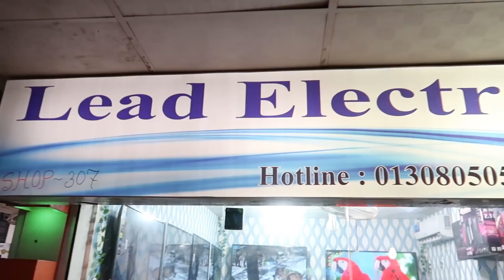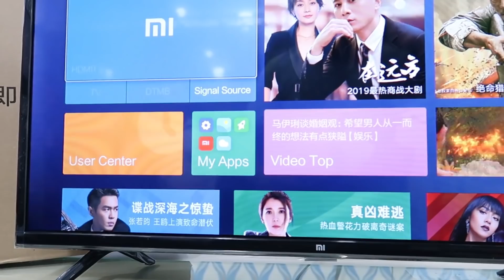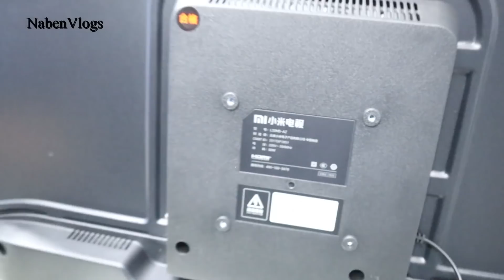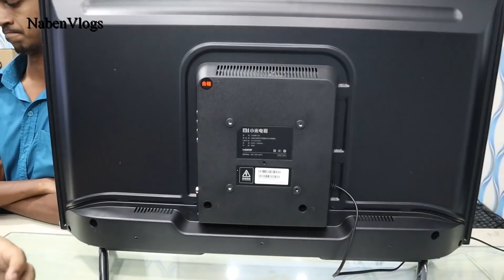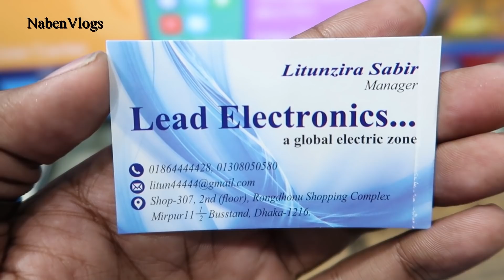অবিশ্বাস্য দামে সস্তায় Original (MI) Xiaomi টিভি 📺 Buy Mi/Xiaomi Smart TV Cheap Price!!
এই Tv গুলো সম্পর্কে আরও বিস্তারিত জানতে সরাসরি কল করুন
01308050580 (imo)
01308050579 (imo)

শোরুমের ঠিকানা- দোকান নং-৩০৭, ৩য় তলা, রং্ধনু শপিং কম্পলেক্স, মিরপুর সারে এগারো বাস স্ট্যান্ড,
প্রতিনিয়ত price update পেতে ভিজিট করুন  পেজ

32" Xiomi 4A - 21990 tk
43" Xiomi 4A - 32500 tk